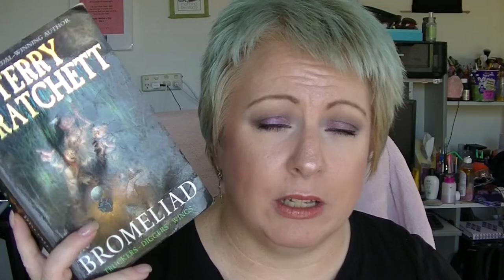Project Book Smartz - July Update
Fourth update in the fantastic book reading project created by Zelma!

My first ever published book